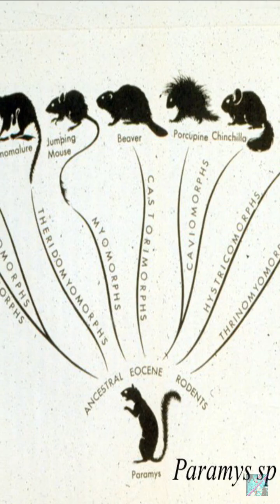Datos increíbles que no sabias😮🌄